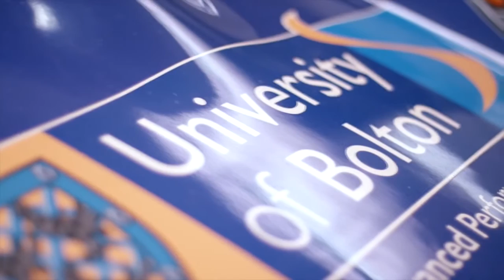University of Bolton - Automotive Performance Engineering & Motorsports Technology